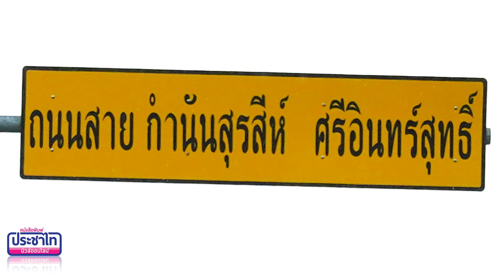''ราชสีห์พร็อพเพอร์ตี้กับกำนันสุรสีห์''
''ราชสีห์พร็อพเพอร์ตี้กับกำนันสุรสีห์'' ผมอดีตกำนันตำบลขุนศรีปัจจุบันนี้ดำรงตำแหน่งประธานหอการค้านนทบุรีชื่อสุรสีห์ ศรีอินทร์สุทธิ์ ที่ดินผืนนี้ทำอะไรผมอยากจะกราบเรียนกับพี่น้องทุกคนทราบว่าผมเป็นกำนันผู้ใหญ่บ้านมา 34 ปี 34 ปีเศษก็มองเห็นความสำคัญพื้นที่ของตำบลขุนศรีอำเภอไทรน้อยอยากจะกราบเรียนทุกท่านทราบว่าตำบลขุนศรีอำเภอไทรน้อยเป็นอำเภอชายแดนติดกับอำเภอบางเลนจังหวัดนครปฐมตอนนี้ความเจริญความหนาแน่นนนทบุรีเนี่ยเหลืออำเภอเดียวที่อำเภอไทรน้อยผมก็มามองมาคิดดูว่าความเจริญขนาดนี้จะมีถนนเริ่มตัดมาอีกหลายสายจะเป็นมอเตอร์เวย์ถนนวงแหวนราชพฤกษ์สาย 3 ก็ดีนะครับผมก็มองว่าเรามีพื้นที่อยู่ไทรน้อยอยากจะพัฒนาให้มันเจริญทัดเทียมกับอำเภออื่นบ้างก่อนการที่จะเจริญเนี่ยก็ต้องมีผู้คนมาอยู่อาศัยนะครับแต่ขณะนี้การคมนาคมจะเป็นถนน ไฟฟ้าประปาเนี่ยสมบูรณ์แล้วผมก็มาคิดว่ามีที่ดินอยู่แปลงนึงไม่ใหญ่นะครับพื้นที่ประมาณ100 ไร่ได้ มีความตั้งใจว่าอยากจะสร้างเป็นเมืองหนึ่งเป็นที่อยู่อาศัยบ้านบ้านอยู่อาศัยนะครับ เพื่อเชื้อเชิญพี่น้องที่อยู่ปริมณฑลขยายมาอยู่ที่อำเภอไทรน้อยอีกส่วนหนึ่งก็มีความคิดว่าอยากจะสร้างเป็นที่ท่องเที่ยวนะครับขณะนี้รัฐบาลสนับสนุนการท่องเที่ยวชุมชนนะครับก่อนที่จะมีท่องเที่ยวชุมชนต้องมีผู้คนมาอยู่อาศัยก่อนก็มีแนวความคิดจะสร้างบ้านขายหรือให้มีผู้อยู่อาศัยจะเป็นบ้าน สอง ชั้นบ้านชั้นเดียวกำลังวางแผนอยู่นะครับวันนี้ก็อยากจะประชาสัมพันธ์เชิญชวนก่อนให้คนรู้จักว่าพื้นที่อำเภอไทรน้อยตำบลขุนศรีจะมีบ้านจัดสรรขึ้นตอนนี้เราก็คิดเล่นๆว่าจะตั้งบริษัทสักบริษัทหนึ่ง  ถนนก็ตั้งชื่อไปแล้วเสียสละทำถนนไปแล้วถนนสายกำนันสุรสีห์วันนี้เราก็มีความคิดจะสร้างหมู่บ้านราชสีห์ property นะครับอยู่ที่อำเภอไทรน้อยอำเภอบางบัวทองอำเภอบางใหญ่อำเภอปากเกร็ดอำเภอเมืองเจริญรุดหน้าไปหมดตอนนี้เหลืออำเภอไทรน้อยนะครับผมก็มีความตั้งใจอยากจะพัฒนาที่อำเภอไทรน้อยให้มีความเจริญนะครับนี่คือความคิดครับ   ก็อยากจะกราบเรียนอย่างนี้ผมในฐานะประธานหอการค้ามีคณะกรรมการหอการค้าหลายท่านก็เสนอเป็นมติที่ประชุมอยาจะให้อำเภอไทรน้อยเนี่ยมีโรงพยาบาลที่ใหญ่ขึ้น  ยกตัวอย่างน้อยให้ขยายเตียงขึ้นเพราะขณะนี้ประชาชนเนี่ยผู้ประกอบการมากขึ้นนะครับจะได้รองรับความเจริญ 2   ทำยังไงจะหาโรงเรียนที่มาตรฐานที่ใหญ่ๆนะครับขณะนี้จะไปโรงเรียนเด่นหล้าสมบูรณ์ศาสน์โรงเรียนเอกชนหรือโรงเรียนรัฐใหญ่ๆเนี่ยอยู่เขตอำเภอบางบัวทองอำเภอเมืองหมดไทรน้อยมีแต่โรงเรียนมัธยมไทรน้อยก็อยากจะฝากถึงผู้บริหารไปถึงรัฐบาลนะครับความเจริญขอให้สู่มาอำเภอไทรน้อยบ้างผู้ชมผู้ฟังก็คงจะมีเบอร์โทรศัพท์ผมเยอะนะครับผมในฐานะประธานหอการค้านนทบุรีนะครับผมเขาจะให้เบอร์โทรศัพท์ส่วนตัวนะครับมีอะไรติดต่อได้โดยตรงจะได้เรื่องอะไรก็แล้วแต่ติดต่อได้โดยตรงนะครับยินดีรับใช้นะครับยินดีสอบถามข้อมูลปัญหาต่างๆผมในฐานะประธานหอการค้านนทบุรีนะครับผมจะให้เบอร์โทรศัพท์ส่วนตัวนะครับมีอะไรติดต่อได้โดยตรงจะคุยเรื่องอะไรก็แล้วแต่ติดต่อได้โดยตรงนะครับยินดีรับใช้นะครับยินดีให้สอบถามข้อมูลปัญหาต่างๆเบอร์โทรศัพท์ผม 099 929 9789 อีกเบอร์หนึ่ง 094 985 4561 ยินดีรับทุกครั้งกราบขอบพระคุณครับ
สมศักดิ์ เบนซิน ประชาไทนิวส์ออนไลน์